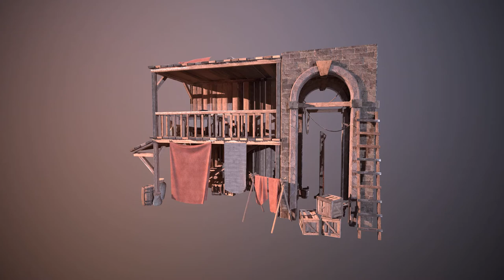MEDIEVAL BUILDING TURNTABLE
made in maya
textured in substance painter
renderer in marmoset toolbag